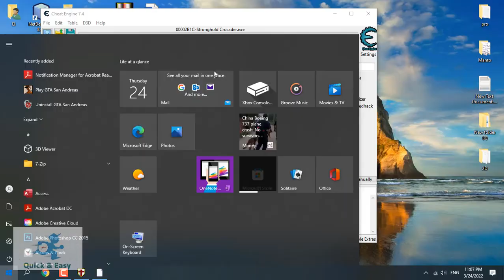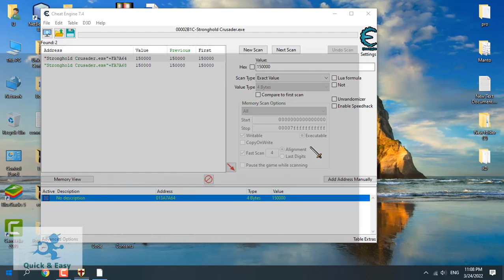How to Hack Battering Ram Health in Stronghold Crusader | Stronghold Crusader Hacking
hack swordman health
hack lord health
hack battering ram health
hack seige health in stronghold
hack all units health
how to hack lord health
How to Hack Swordman Health
Hack Swordman Health in Stronghold
Hack Swordman Health in Stronghold Crusader
Hack Health
hack lord health
Battering Ram Health in Stronghold Crusader
stronghold secrets
firefly studios
stronghold buggy game
stonghold gameplay
stronghold crusader tip and tricks